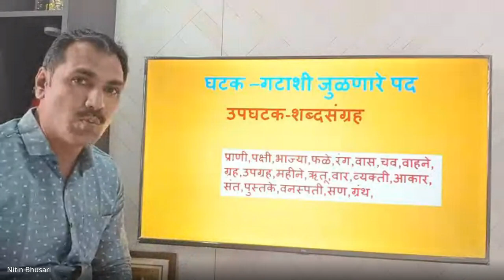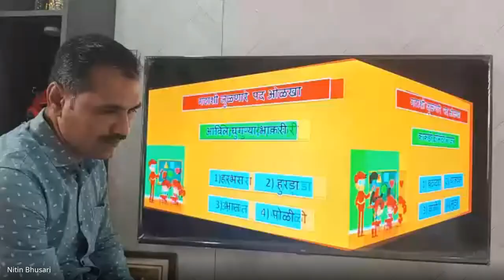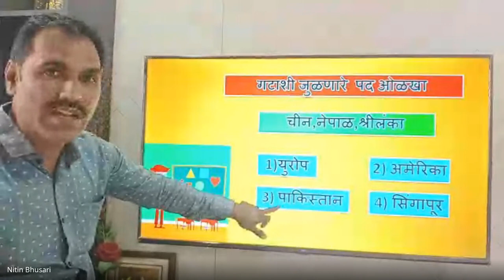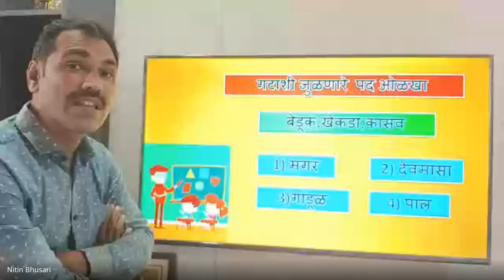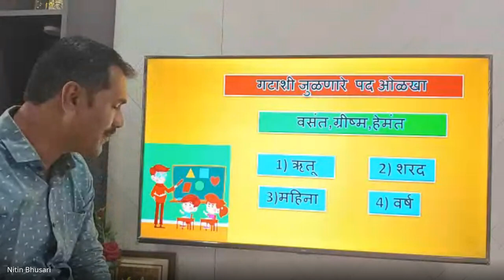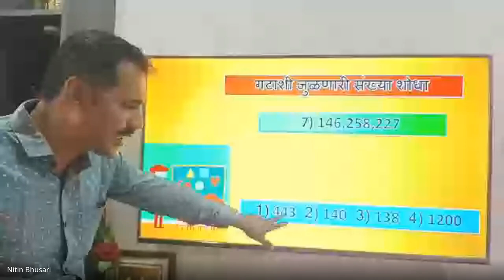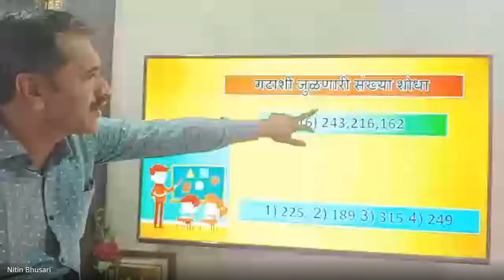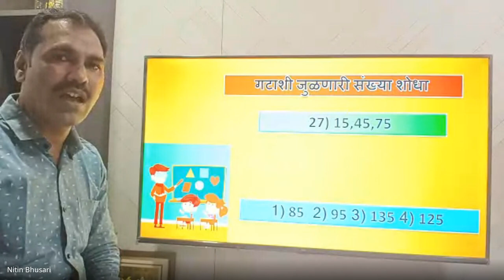शिष्यवृत्ती अहमदनगर 5 वी 2024 02 11 17 04 GMT+5 30